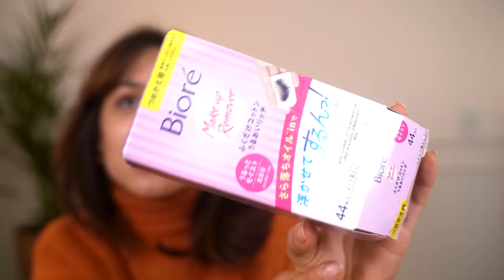MAKE BARATINHA! Testei os LANÇAMENTOS da LUISANCE!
E ai povohhh! testei a nova coleção da Luisance e a paleta ta tudowww

00:00 Hellow
00:05 Lenço Demaquilante Bieoré
01:28 Paleta de sombras Daisy Collection - Luisance
2:21 Iluminadores Daisy Collection - Luisance
03:08 Aplicação das sombras
09:16 Aplicação dos iluminadores
10:22 Máscara de cílios Daisy Collection- Luisance

♥ Cupons
AMARO - GABEZANQUI
SHEIN - S4GABEZANQUIBR
VIZZELA - GABE15

Capítulos
00:00 Hellow
00:05 Lenço Demaquilante Bieoré
01:28 Paleta de sombras Daisy Collection - Luisance
2:21 Iluminadores Daisy Collection - Luisance
03:08 Aplicação das sombras
09:16 Aplicação dos iluminadores
10:22 Máscara de cílios Daisy Collection- Luisance